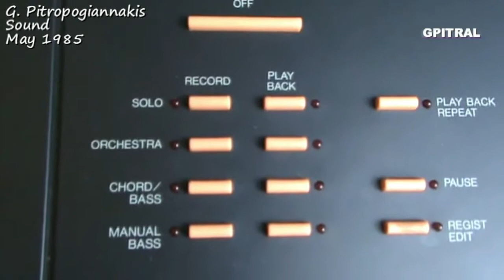Εισαγωγικόν Αρμόνιο Yamaha PS 6100 keyboard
Από τα όμορφα αξέχαστα φοιτητικά χρόνια έρχεται αυτός ο ήχος στα ώττα, την ψυχή και στη θύμιση... Κρατημένη σε ταπεινή κασσέτα ήχου με τον χαρακτηριστικό θόρυβο... Ερασιτεχνική ενασχόληση με ότι εξημερώνει τα ήθη... Η εικόνα είναι συμπληρωματική με βίντεο άξιων φίλων του Yamaha PS-6100 όπως του KeyboardKrazy49 ... Όσο Ζώ, Ελπίζω ... Μαθαίνω ... Η Γνώση είναι Δύναμη ... Η Έρις να γίνει Έρως ...